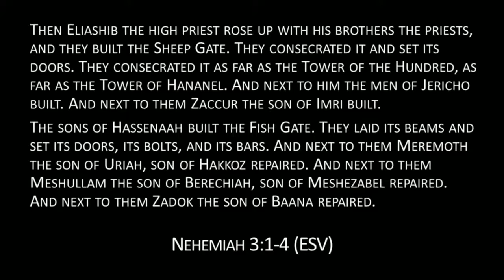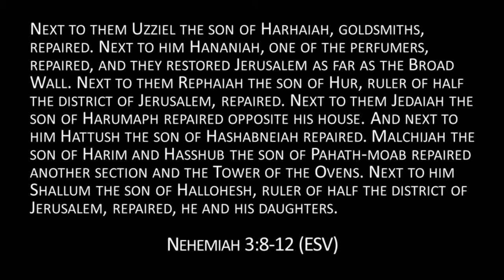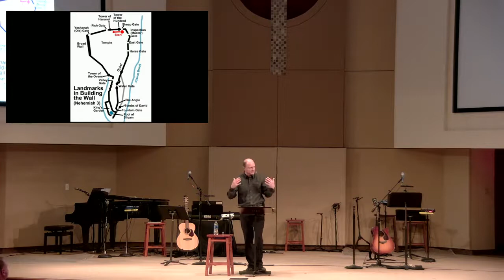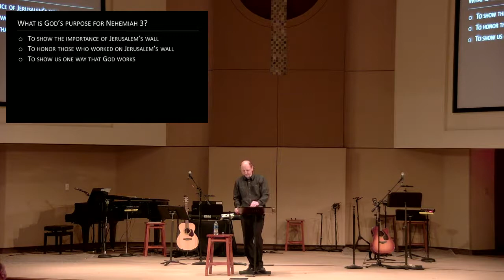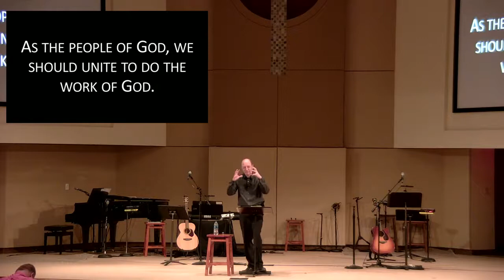Nehemiah: Rise Up and Build | Sermon #2 | Nehemiah 3 | Slade Rinehart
"United in the Word of God" | 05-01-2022